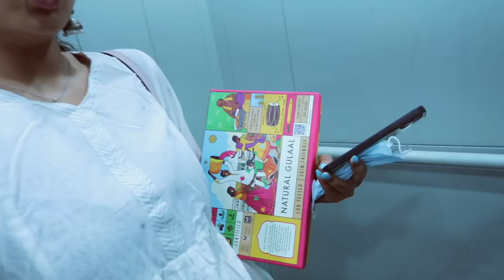Holi when you got no friends 🌝 | New puppies in town ❤️ | Daily VLog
Hey guys, welcome to another vlog. I vlogged how my day was on holi. Hope you enjoy watching it.❤️

Product used :
RAS Luxury oils Oh so Luxe Lip balm - Pink nude